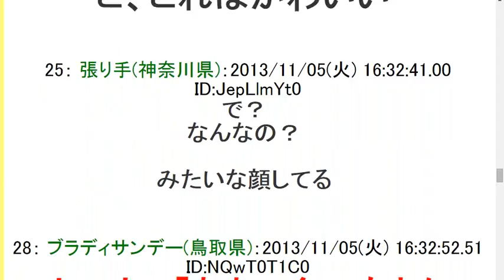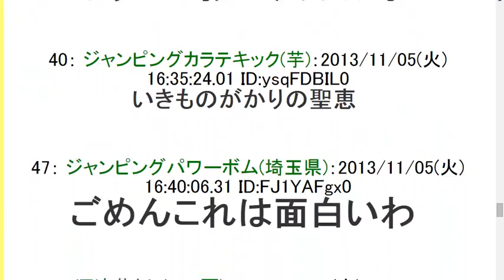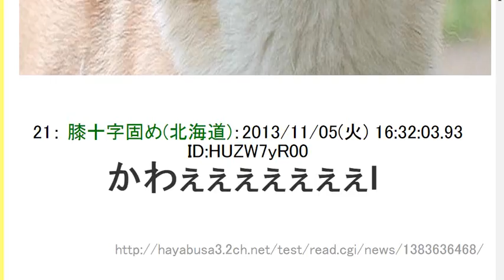2ch【画像あり】ドヤ顔のカワウソが激写される！！これはむかつくｗｗｗｗｗｗｗｗｗ